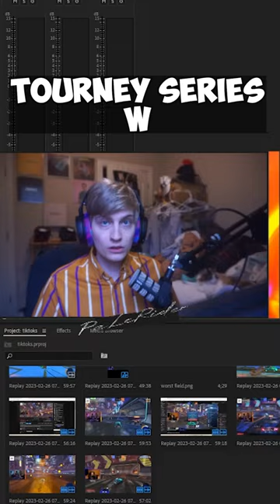Basilisk Quarter Finals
Description tags, yo: rocket league, merc, rlcs, gaming, streaming recap, Supersonic Legend.